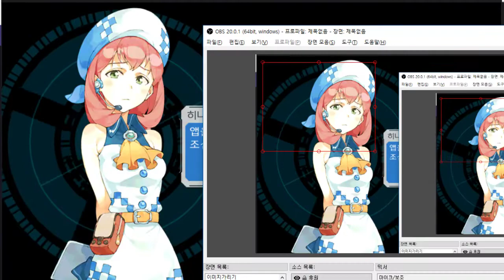9화 생활환경 개선대사 킴이장의 녹화록 - 디지몬 링크즈 (도바킴)